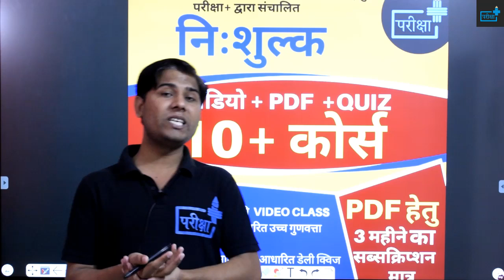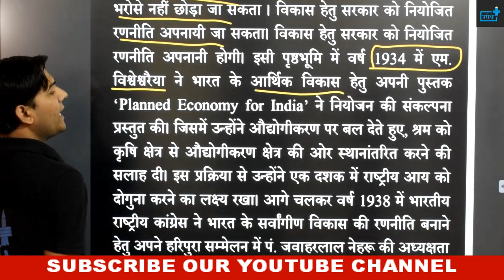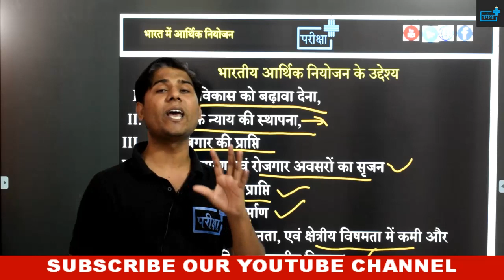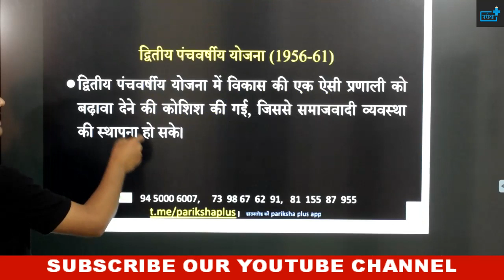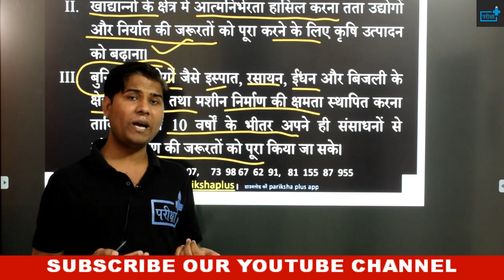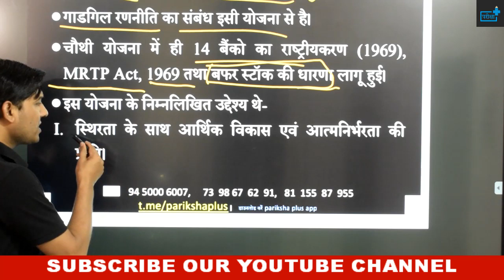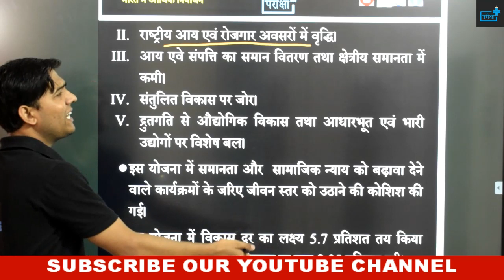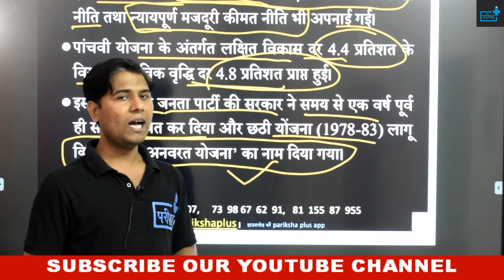FIVE YEAR PLAN | पंचवर्षीय योजनायें | PANCHVARSHIYA YOJNAYEN | SVATANTRATA PURVA ARTHIK NIYOJAN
पञ्चवर्षीय योजनायें
दोस्तों यह ग्रामीण विकास एवं समाज की आठवीं वीडियो है | इसमें भूमि के बारे में चर्चा की गयी है |साथ ही  पाठ्यक्रम और अन्य महत्वपूर्ण पहलुओं पर चर्चा की गयी है | ग्रामीण विकास की सभी कक्षाएं आपको टीम द्वारा उपलब्ध करवाई जाएँगी |